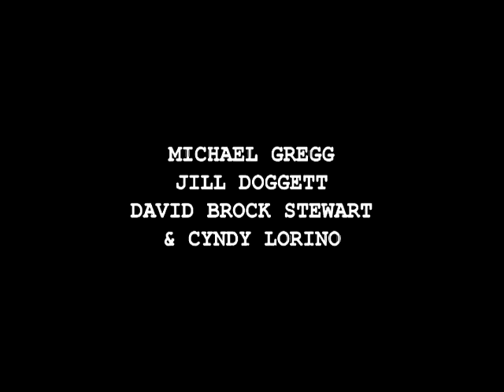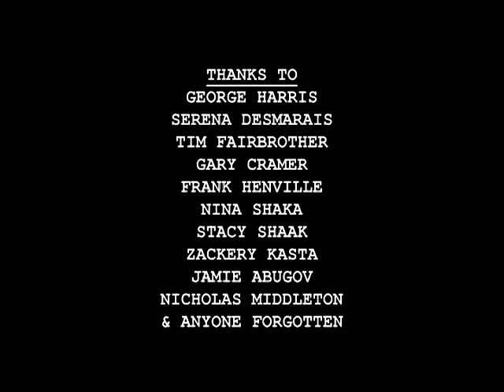Dual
Produced at the Gulf Islands Film and Television School during the Youth Media Intensive Program (August 18 - 24, 2002) by Anne Barringer, Jason Hadeler, Spencer Kent, and Jacqueline Smith.

Mark is the average mommy's boy. Mark is the average Jock. And Mark is also the average boyfriend.